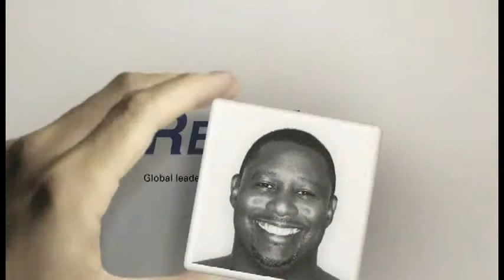Introduction to the ResMed Quattro FX Full Face Mask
The Quattro FX represents a new design element for ResMed masks. With no forehead support to obstruct views, patients can read in bed or watch television to fall asleep. No forehead support doesn't mean no support, however. New technologies in the Spring Air™ cushion and Spring frame give the stability and adjustment provided by a conventional forehead support. The high-tech Spring Air cushion distributes pressure evenly and absorbs even the slightest user movements, so users can enjoy a good night's sleep confident that their seal is safe.